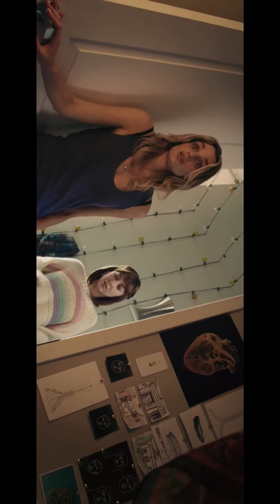Mr Right Official Trailer #1 2016 Anna Kendrick, Sam Rockwell Comedy HD 1